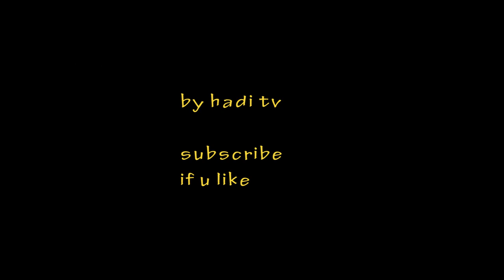Badshah Salamat (part 2) | Short film| Telefilm | Hadi TV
Badshah Salamat part 2 full short film

HADI TV
haditv